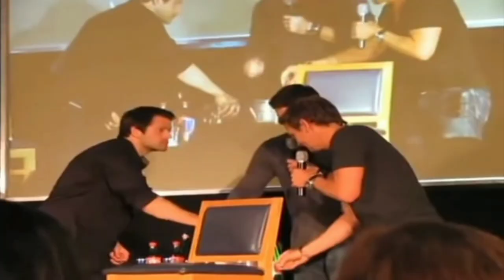Impressions Of Supernatural Cast And Characters